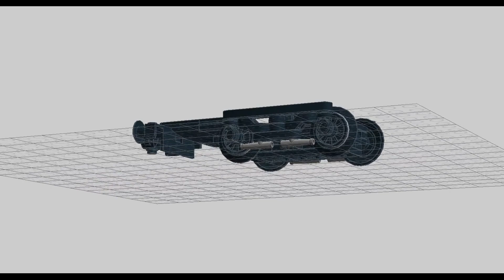LEGO Train - Bogie - Drehgestell - MOC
LEGO Train - Boggie

LEGO Train - Boggie

LEGO Zug - Drehgestell